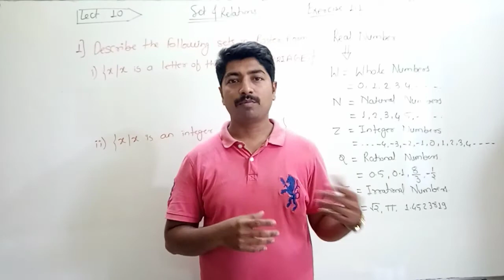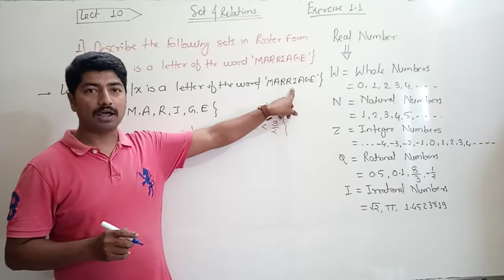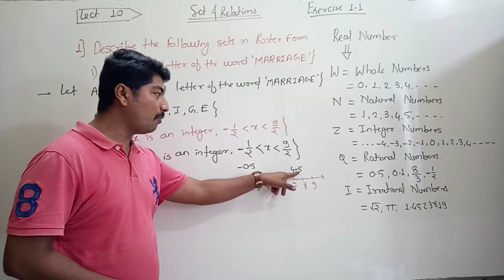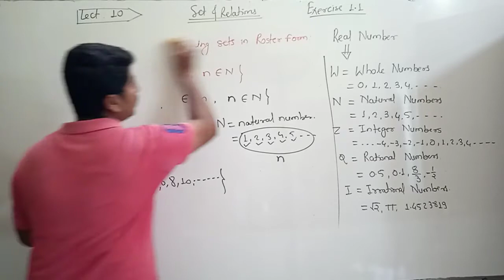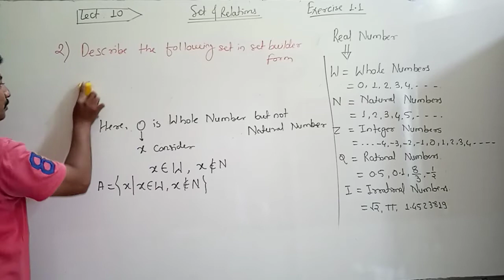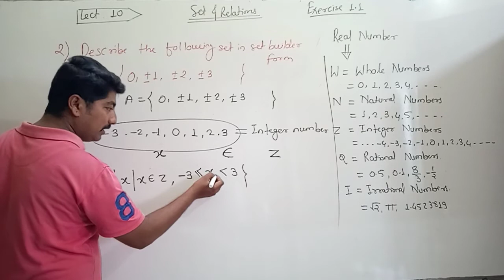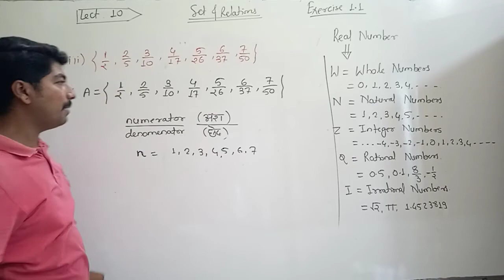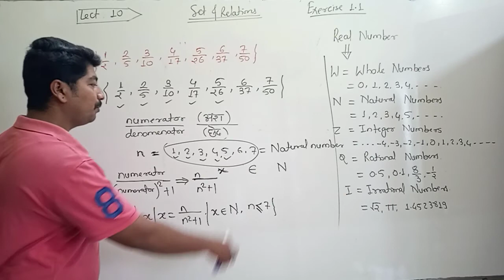11 th Math Set Lect 12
Prof. Sasane Sachin Sir
Chapter : Set & Relations
Exercise 1.1  Date 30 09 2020